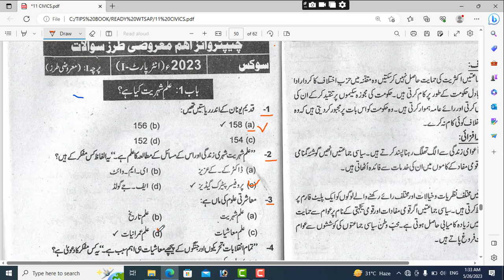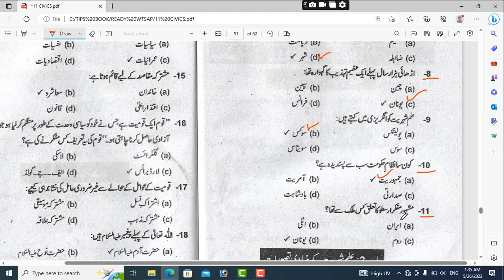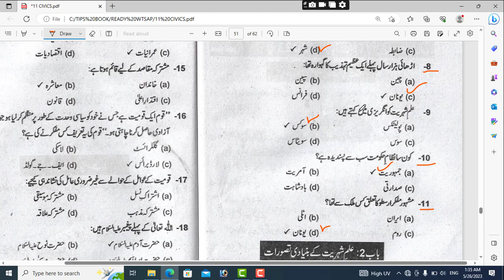Civics Class 11 Chapter 1 Most Important MCQZ | chapter 1 Civics Mcqs